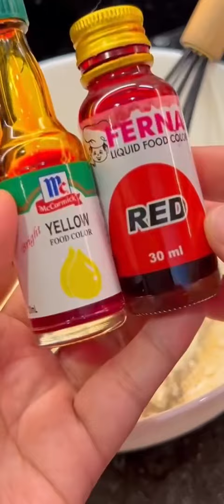GUSTO MONG MAGNEGOSYO WATCH